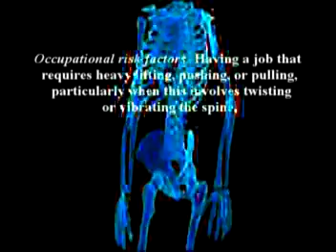63. Dr Alimorad farshchian author of Orthopedic regenerativ